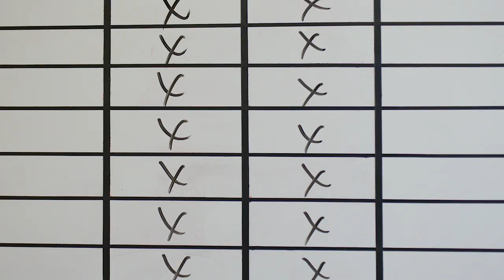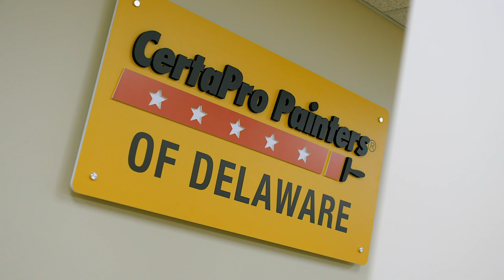Employee Story CertaPro Painters® of Delaware - Office Associate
Meet Maria, an Office Associate from CertaPro Painters® of Delaware. Maria loves the tight-knit team she works with. She also enjoys making both the customers and the professional painting contractors happy during and after each painting project.

Interested in career opportunities with the independently owned and operated CertaPro Painters® franchise near you?